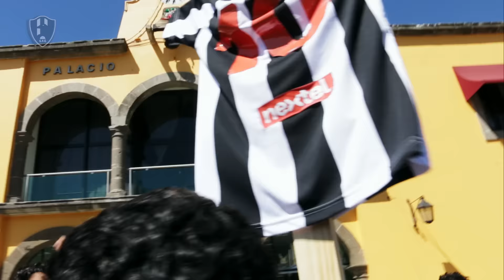El Color de los Cuervos por Faitelson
Los Cuervos de Nuevo Toledo se jugarán el todo por el todo el próximo 6 de diciembre contra los Xolos de Tijuana en busca de evitar el descenso.

No te pierdas la transmisión del partido 8:00 PM solo por cuervos.tv y la temporada 2 de Club de Cuervos  el 9 de diciembre solo en Netflix.